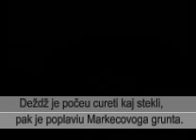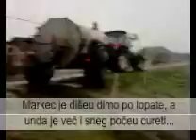Komedija v blatu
Kak je Kom3dija vustala na Markecovom grunto dok je išla na probo v jegov studijo.